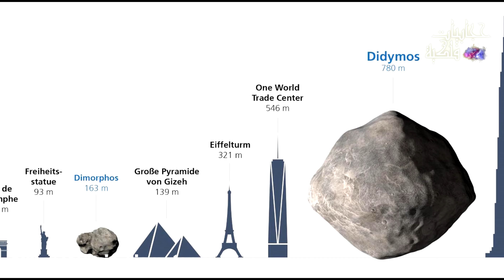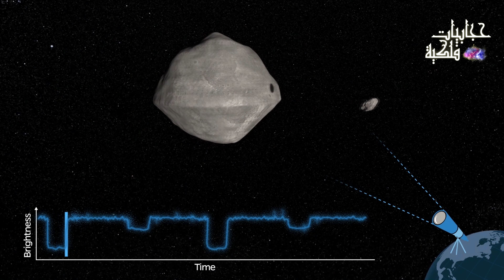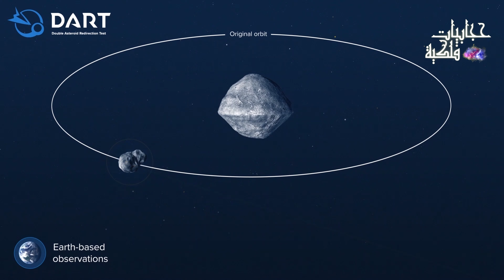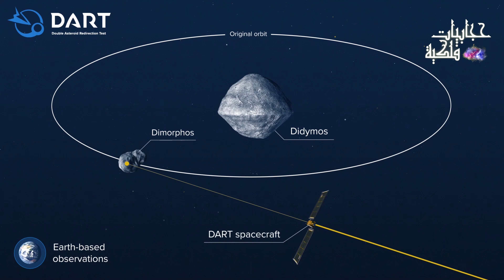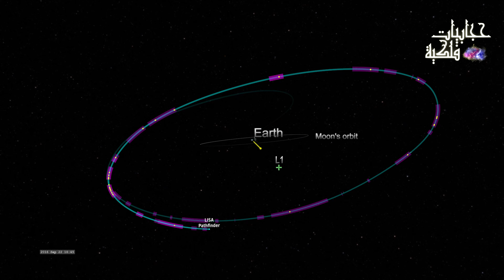ناسا تصطدم بنيزك عملاق لحماية كوكب الأرض - DART mission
أعلنت وكالة الفضاء الأمريكية ناسا عن التصادم مع نيزك dimorphos من خلال المهمة DART ، و التي ستصطدم بالنيزك المستهدف يوم 26 سبتمبر 2022 ، لتغيير مداره حول نيزك آخر عملاق بإسم Didymos حيث أنها ستبطء من حركته للأبد بحوالي 4.2 دقائق
و هو يعتبر أول تصادم نيزكي متعمد لناسا مع أحد النيازك حول كوكب الأرض ، لحماية الأرض في المستقبل من خطر النيازك ، الذي قد يدمر الحضارة البشرية كما أنهى على وجود الديناصورات من 65 مليون سنة على الكوكب.

- chapters :

0:00 مهمة DART للتصادم مع نيزك
1:12 ما هي مهمة DART لوكالة الفضاء الأمريكية ناسا
1:50 الجدول الزمني لمهمة DART
4:27 كيف سنتأكد من نجاح مهمة DART للتصادم مع النيزك
7:09 الدفاع عن الأرض من خطر النيازك
7:48 سؤال الحلقة

Credits: NASA's Goddard Space Flight Center website, SpaceX, ESA-ESO, ESA